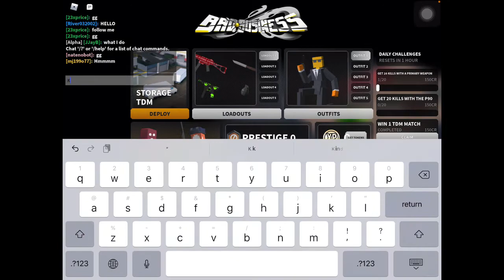Playing bad business on mobile (Roblox)